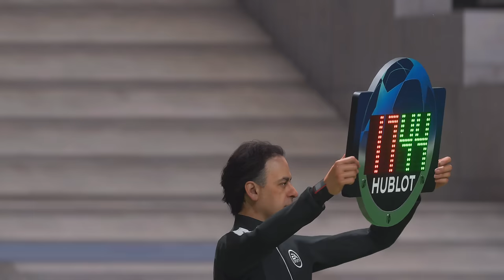FIFA 23 - PSG vs Man City - UEFA Champions League Final Match | PS5™ Gameplay [4K60]